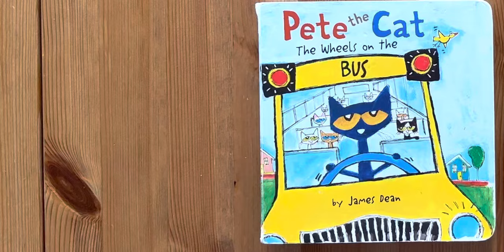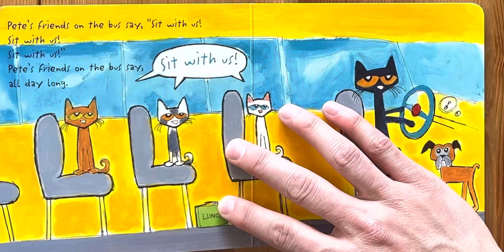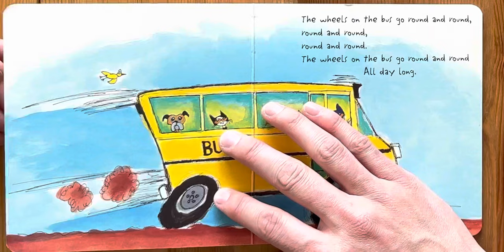Ash reads Pete the Cat The Wheels on the Bus by James Dean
Bedtime stories
Story
Children’s book
Children
Kids
Kid
Read along
Read aloud